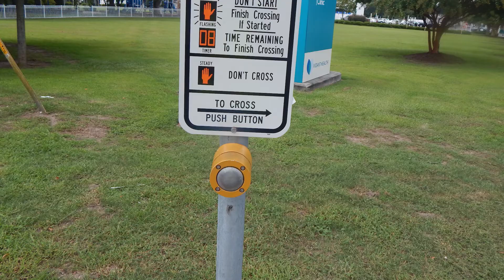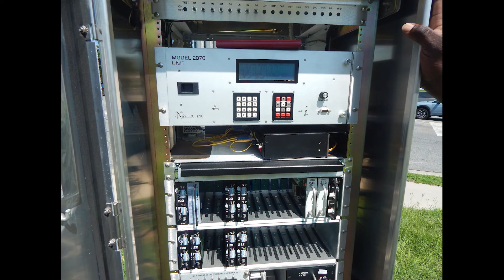What is a Traffic Signal?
Traffic Engineering Manager Todd Brooks explains a traffic signal in about 90 seconds.

Hi, I'm Todd Brooks, I'm the traffic engineering manager in Dewberry's Raleigh, North Carolina office and I'm here to talk to you today about traffic signals, specifically the three basic components of a traffic signal. First being the traffic signal head, the traffic signal controller, and the detector. The signal head's basically a glorified light fixture, not much to it. It's basically remained unchanged since the '20's, has wires running to the individual lights. You can see here this is an incandescent, an older version. Today, we use LED modules that save us power and last a lot longer than the incandescent bulb. But it basically just gets switched on and off by the controller in a predefined pattern based on what the controller tells it to do. The other component is the detectors for pedestrians and for vehicles. For pedestrians, you're familiar with the push button that you push to get the walk signal at the intersection mounted on the corner on a post or a pole. For vehicles, they're detectors embedded in the pavement or some are mounted overhead. The ones in the pavement are formed by loops of wire that detect change in inductance as the vehicles roll over the top or come to rest above a loop. If they're out of the pavement, it may be technology such as video or infrared or even radar and they emulate the same thing the loops do, a zone of detection just like the loops do but do it from overhead and they send input to the controller, which is really the brains of the traffic signal. The controller resides inside a cabinet that you've probably seen at the corner of the intersection and it's not too altogether different than the computer or desktop computer you have at your home or office. We load it with software. We program it uniquely for each intersection and it operates the signal or response to the input from the detectors and tells this traffic signal when to turn red, yellow, and green.